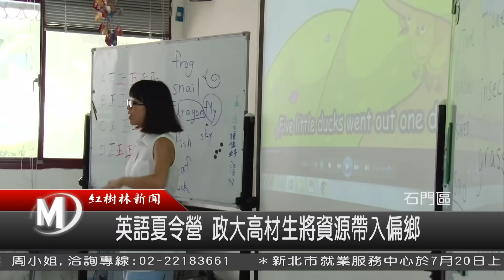1050714 英語夏令營 政大高材生將資源帶入偏鄉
暑假來臨，石門國小希望給孩子一個不一樣的課外學習，這次首度舉辦英語夏令營，由石門前鄉長李先生大力贊助，超過十萬元的經費，邀請到政大英教研究所的兩位高材生，準備了輕鬆應用的英語教材，希望給偏鄉的孩子多一點刺激，也讓石門國小的學童迎向國際化。